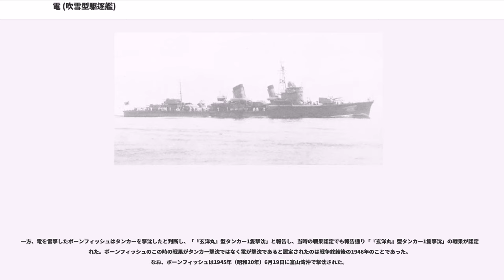電 (吹雪型駆逐艦)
電（いなづま）は、日本海軍の駆逐艦。一等駆逐艦吹雪型(初雪型)（特型）の24番艦（III型の4番艦）、朧型（吹雪型の後期型）。この名を持つ日本海軍の艦船としては雷型駆逐艦電に続いて2隻目。ロンドン海軍軍縮条約により、駆逐艦は「1500トンを超える艦は、合計排水量の16パーセントまで」という制限が設けられ特型の増産が不可能となり、電をもって建造が打ち切られた。

スラバヤ沖海戦では、撃沈された敵乗組員376名を救助したことで知られている。（詳細は後述。雷、工藤俊作の項目も参照のこと。）

電は、藤永田造船所で1930年（昭和5年）3月7日起工。姉妹艦雷も電と同日附の起工である。同年3月15日、建造中の吹雪型駆逐艦4隻に対し、佐世保海軍工廠の1番艦に暁(アカツキ)、舞鶴要港工作部の2番艦に響(ヒビキ)、浦賀船渠株式会社の3番艦に雷(イカヅチ)、藤永田船渠の4番艦（本艦）に「電(イナヅマ)」の艦名が正式に与えられる。電は1932年（昭和7年）2月25日に進水、同年11月15日に竣工した。1933年（昭和8年）3月4日、昭和三陸地震救援のため第六駆逐隊僚艦雷と共に釜石へと急行し、6日には盛に入った。1934年（昭和9年）6月29日、済州島南方で演習中に僚艦深雪に衝突、深雪は沈没。電は一番砲塔以前の艦首部を喪失し、下士官一人が死亡している。軽巡洋艦那珂に曳航され、後進で佐世保に帰投、修理は呉で約3か月間かけて行われた。修理後、1934年11月からは暁、響、雷、電の姉妹艦4隻で第六駆逐隊を編成し1940年（昭和15年）11月、第一艦隊第一水雷戦隊に編入。間もなく11月から1941年8月まで石川島造船所で特定修理が行われ、九三式探信儀と九一式方位盤を装備した。その他、二番煙突後方に1基装備されていた13ミリ連装機銃の九六式二十五粍高角機銃への換装も計画されていたが、供給問題により換装は実施されず、のちのガダルカナル島の戦いの時期まで13ミリ連装機銃が唯一の対空兵装であった。この状態で太平洋戦争を迎えた。

電は12月4日から香港攻略戦に参加。次いで1942年（昭和17年）1月9日からはメナド攻略戦に参加するが、1月20日、ダバオ湾口付近で特設運送船（給糧）仙台丸（日本水産、472トン）と衝突し、翌21日に工作艦明石に横付けし応急修理、さらに1月29日に馬公市に回航され、1月30日から2月17日まで馬公工作部で修理を実施した。修理後は高雄市に回航され、2月21日に重巡洋艦妙高を護衛のため高雄市を出撃、3月1日にスラバヤ沖海戦に参加。イギリスの重巡洋艦エクセターに魚雷を放ち、撃沈に至らしめている。このとき電では「沈みゆく敵艦に敬礼」との艦内放送が流れ、乗組員らが甲板で敬礼したという。直後、エクセターから海に飛び込む水兵らが目撃され、竹内一艦長の「敵兵を救助せよ」の命令により376名のイギリス兵を救助した。

間もなく日本に向かい、3月26日に呉に帰投後4月3日に横須賀に回航、4月15日あるいは23日から5月18日まで三菱横浜船渠で修理ののち、横須賀でも5月20日まで修理が行われた。この5月20日に北方部隊所属となったあと、先に整備と修理を終えた暁、響、雷の後を追う形で5月22日に横須賀を出港して陸奥湾に向かった。

北方海域での電はまず、第五艦隊（細萱戊子郎中将）旗艦重巡洋艦那智、空母龍驤などの本隊、水上機部隊および輸送部隊の護衛に任じ、7月1日附で水上機部隊に編入、特設水上機母艦神川丸の指揮下に入った。しかし7月5日、駆逐艦の子日がアメリカの潜水艦トライトンの雷撃で撃沈された。救援におもむいた電は子日の生存者36名を収容、さらに撃ち込まれた魚雷3本を回避したのち爆雷9個を投下して反撃した。
7月7日附で電は輸送部隊に編入、7月10日から15日の間は、キスカ島攻略に従事した特設運送船あるぜんちな丸（大阪商船、12,755トン）をキスカ島から横須賀まで護衛した。この作戦中の6月12日、僚艦の響はアメリカ軍機の空襲で大破、修理のためしばらく戦線から離脱した。

一方の電は7月31日まで停泊ののち、7月5日にアメリカの潜水艦グロウラー ("') の雷撃で大破した霞の救援中の雷から任務を継承するため横須賀を出港。8月3日に幌筵島片岡湾に到着して霞の救援を開始する。8月5日に霞を曳航して片岡湾を出発し、8月9日に石狩湾に到...